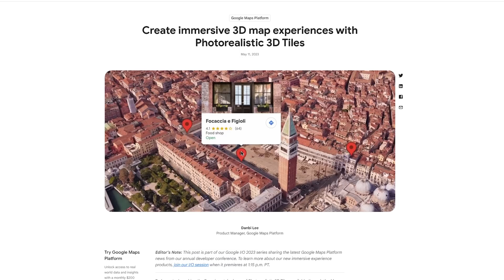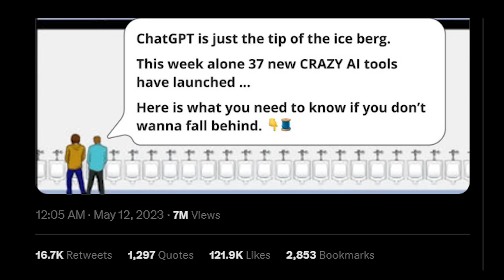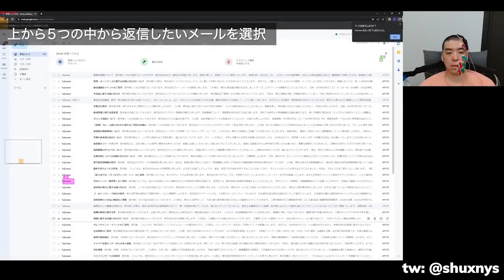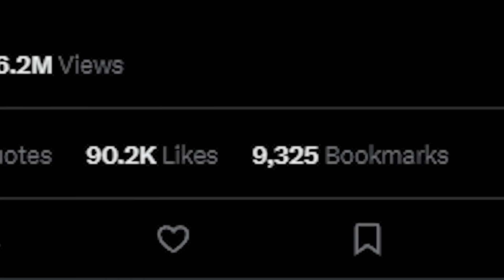Google's Back In The AI Race [The AI Timeline #1]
Welcome to my potential weekly AI news series where I recap the highlight of the week, share some of the hottest AI memes, and show some cool AI implementations I found.